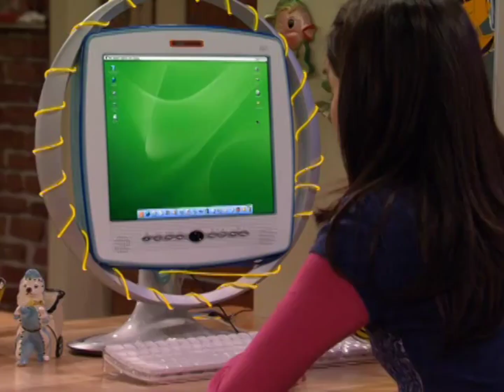iCarly - iPilot - Carly and Sam make fun of Ms. Briggs' boobs, and they pay the price for it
Taken from the extended cut.

Fuck shit ass bitch (youtube kids repellent)